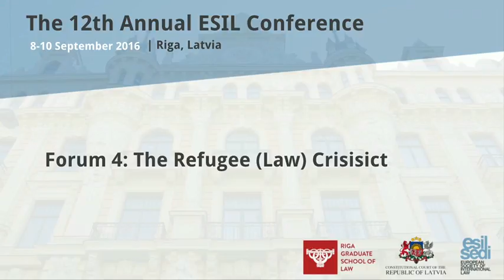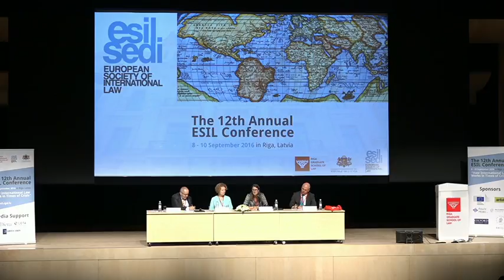ESIL 2016 | The Refugee Law Crisis | 09.09.2016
Chair:
Alice Edwards(Convention against Torture Initiative)
Speakers:
Elspeth Guild (Radboud University; Queen Mary University of London)
Nils Muižnieks (Commissioner for Human Rights, Council of Europe)
Boldizsár Nagy (Eötvös Loránd University; Central European University)